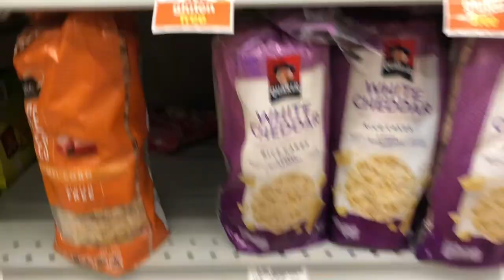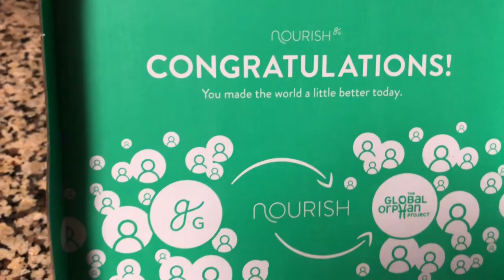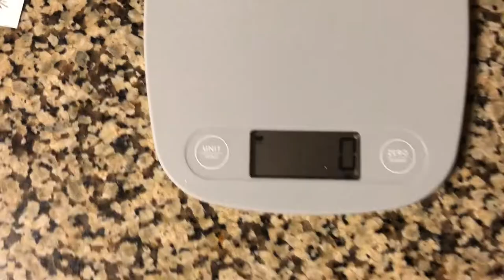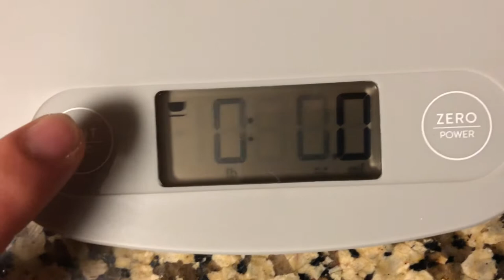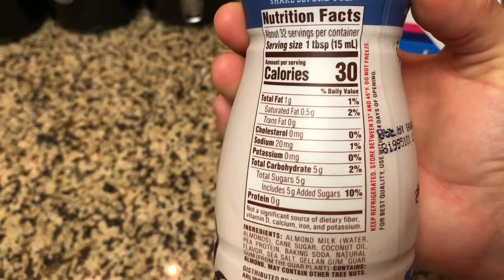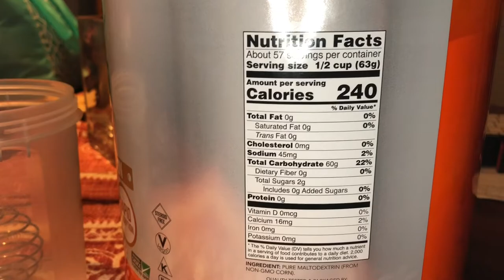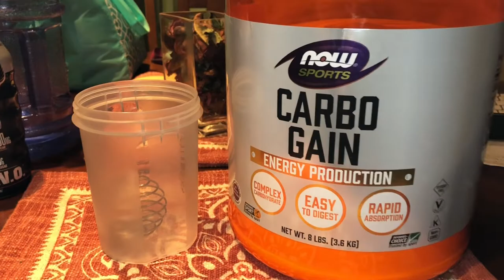Bikini Competition Prep Series | Week #4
Welcome to Week #4! This Vlog has lots of good stuff for you all. I included a PHYSIQUE UPDATE, a FULL DAY of eating (Wednesday) and of course some puppy action.

Next Monday = Week 5

{Time Stamps}
Heavy Leg Day Workout #1 - 2:01
Mini Grocery Haul - 3:17
Physique Update - 8:43
Full Day of Eating Starts - 10:10
Back/Bicep Workout - 21:39
Leg Day Workout #2 - 24:10